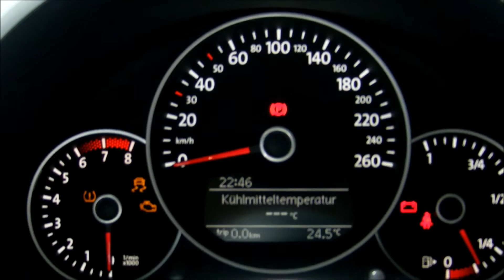2012 VW The Beetle 1.4 TSI Turbo - In Detail (1080p)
1.4 TSI with 160 hp (Twincharger) - Great looking car!